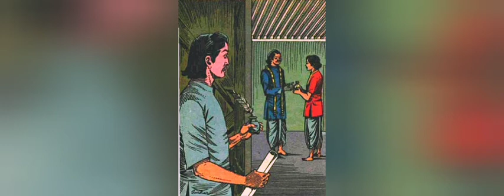Telugu - తెలివిగలవాడు - Telivigalavadu - Chandamama stories for kids August 1991